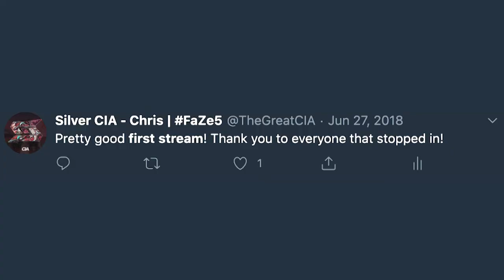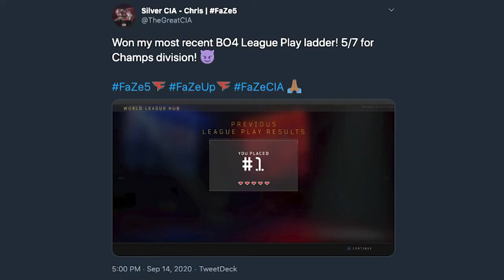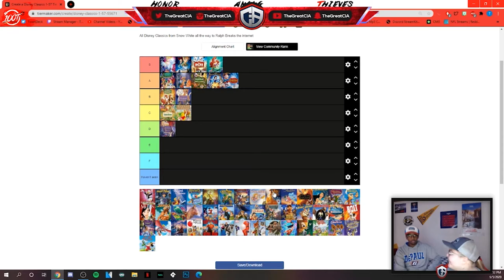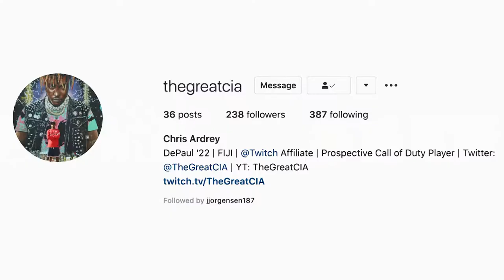MY OFFICIAL FaZe5 RESPONSE!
I hope you guys enjoyed the video! I really poured out my heart and soul, and put my all into this. Blood, sweat, and tears. I invested a lot of time and energy to make the best possible response I felt I could. I feel that I gave a concise yet very thorough background about who I am, and also am happy with my performance game-play wise throughout this portion of the RC. I think this video shows off who I am very well. There's always room for improvement but I am very proud of this video. But, all I can do is hope for the best. Good luck to all sending in responses or submissions!